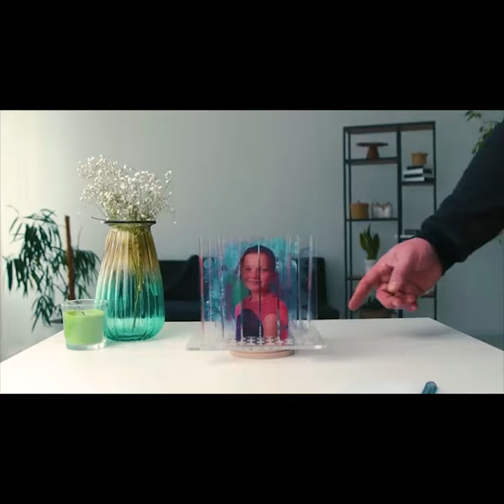Now on Kickstarter: Sideverse: 4 In 1 Puzzles And Contemporary Art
Sideverse: 4 in 1 puzzles and contemporary art
Art object at home / medium difficulty / wood or acrylic / upload YOUR photo